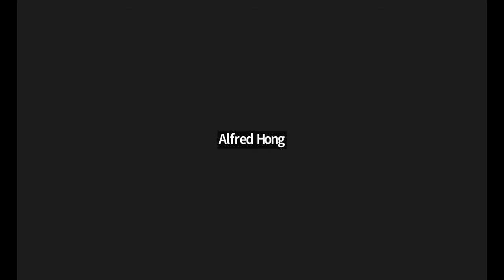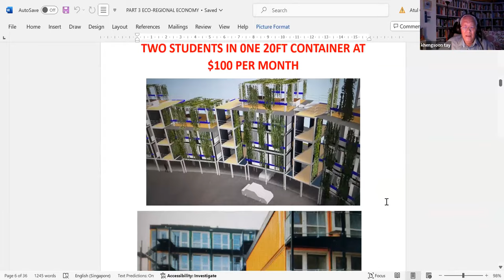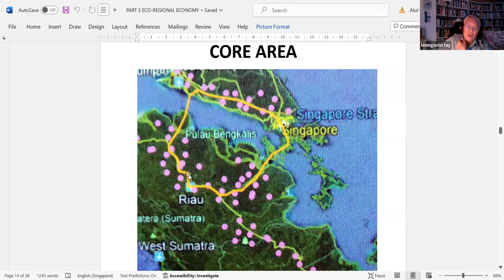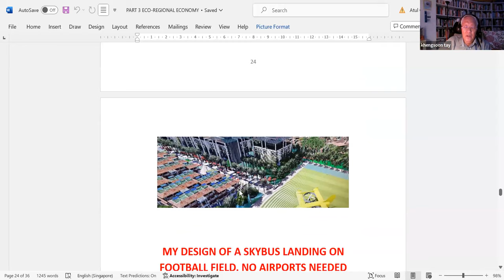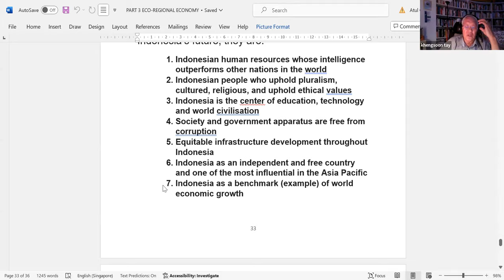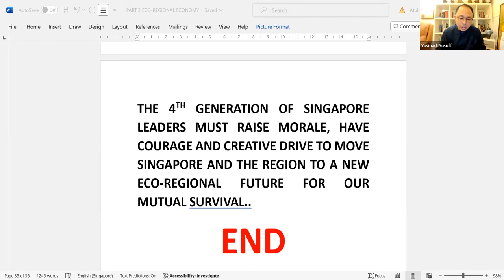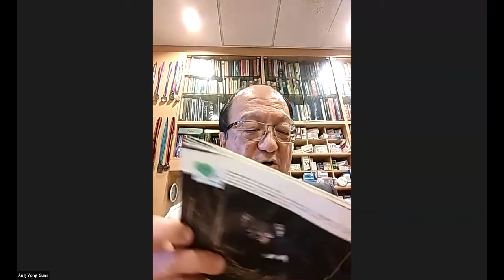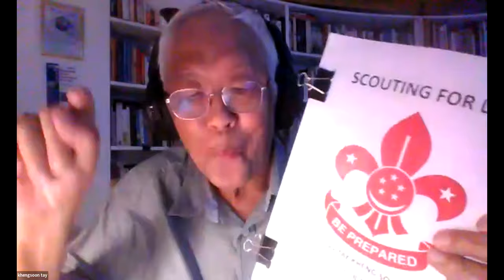Part 3 The Future of Singapore and the Region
Part 1 paints a picture of how Singapore's Past affects our Present and possibly our Future. Part 1 describes how, after the end of the First World War, Britain urged the Formation of Malaysian Federation, which Singapore was a part of, right up to 1965, when Singapore separated from Malaysia. Singapore lost its hinterland and was forced to become a 'Global City' dependent on Foreign Investment.

Part 2 is titled "Present Singapore" builds on Part 1 and covers the process of disciplining Singaporeans to fit the demands of foreign investors as servants to the 'Global City' concept once Singapore lost the Malaysian hinterland. As a lone island city state with no natural resources except people, people have to be trained to be disciplined, hardworking and obedient. The Singapore State prospered but its people became weak and complacent.

Part 3 (this video), is titled "The Future of Singapore and the Region". Part 3 builds on Part 2. Singaporeans have become weak and complacents. Traditional Global Powers have started to falter. A new Geo-political contest emerged between the West and China. Sandwiched in-between, Singapore and ASEAN have to respond carefully. This discussion focuses on a new imagining of our combined Future.

Timeline:
2:40 Start: Recap of Parts 1 and 2 by Prof Tay
11:34  Radical Ideas to change Singapore Mindset
14:35  Ideas for Education
18:26  Higher Education collaboration with Businesses
20:50  Singapore as Enterprise City
21:20  Singapore caught between USA and China
22:40  Establish an ASEAN University Campus in Johore
24:45  We need more Track 2 Diplomacy:  ADS
27:00  3 Economic Zones in ASEAN
30:05  Singapore, Johore and Sumatra to be the Core Economic Areas in ASEAN
31:50  Rubanisation is the Way
32:35  We need Regional Government Economic Support for Rubanisation
33:50  E-Commerce to link rural and urban economies
35:10  Need sustainable clean energy to support eco-technologies
37:20  Real on-going projects in support of Rubanisation
39:05  VTOL the solution to Good Transportation across regions
41:00  Singapore is the perfect location to manufacture VTOL aircraft
41:15  VTOL can also open up Eco-Tourism
43:00  Rural Education - Bamboo School in Thailand, set up by the Mechai Viravaidya Foundation
44:46  What is the role for Big Cities in ASEAN like Singapore?
46:05   How to Implement and by Who? Need Regional Visionary Leaders from Malaysia, Indonesia and Singapore
50:08  Conclusion to Prof Tay portion of Talk: 4G Leaders must be able to raise morale, have courage and creative drive to move Singapore and the Region to a new Eco-Regional Future for our Mutual Survival
50:50  Introduction of Mr Yusmadi Yusoff, ex MP from Malaysia and lawyer in his own firm.
51:42  Discussion with Yusmadi
51:50  Point 1: SG-Malaysia cooperative framework
52:50  Point 2: We need strong, visionary, charismatic leaders to lead the Region
53:54  Point 3: Urgency for action for Change in Region. eg cross-border collaboration like the ASEAN University.
59:45  Concept of MADANI
1:04:56 Intro to next commentator, Ms Hani Mohamed
1:05:25 Hani discussion of Race, Religion and Culture issues
1:06:10 Having inter-faith dialogue is important for Peace and Progress in the Region. This has to happen organically.
1:07:50 Singapore is a safe place for discussions between various religious groups.
1:10:58 Toh Han Shih discussion on Chinese leading technologies in areas like E-Commmerce, Logistics and Transport.
1:12:40 China is the leading country for developing infrastructure in the region
1:13:15 but America sees China as adversary in Neo-colonialism or Neo-imperialism
1:15:05 Will be unfortunate if Asia becomes casualty of the cold war between China and America
1:16:30 Singapore has a 'software' problem in education in that the Govt is suspicious of Liberal Education, eg Yale-NUS school
1:18:10 Intro to Mr Mark Woodward, lecturer from Arizona State University
1:18:35 Relationship between US and China, according to Mark
1:19:10 Flashpoints can occur in South China Sea between China and Philippines
1:21:40 Woodward: History from South Asia can teach us lessons for Rubanisation: protecting culture of Kampungs
1:25:00 Intro to psychiatrist Dr Ang Yong Guan
1:32:35 O.P.E.N.  O is Orientation, focus on positives. P is Purpose, E is Engagement, N is Nurturing. We need to be OPEN, for moving forward in nation-building, regionalization and rubanisation
1:34:45 Denis Lim, a semi-retired businessman comments:
1:35:30 Singapore is overly Pro-USA. There is a need to pivot away from America-centric Worldview. USA is all rhetoric, whereas China gets things done.
1:42:15 Singapore is out of step, in relation to rest of ASEAN in engaging with China
1:43:12 Why are Singapore soldiers training in Guam, Okinawa? Time to move away from USA
1:45:35 Prof Tay: problems Denis highlighted are in-line with what SG Govt have created due their focus on hardware, not software
1:46:40 Sum-up of discussions from Prof Tay Kheng Soon